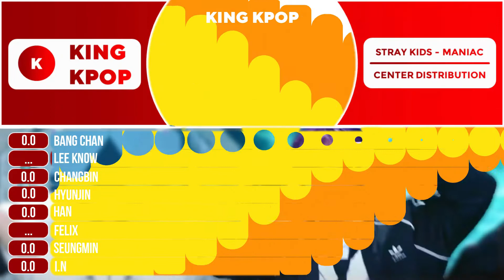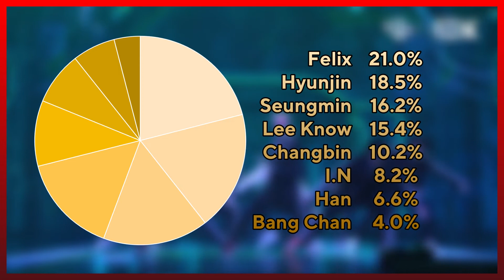Stray Kids - Maniac Center Distribution (Color Coded)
Song: Maniac
Artist: STRAY KIDS
Company: JYP Entertainment
This video was made for entertainment. Enjoy!